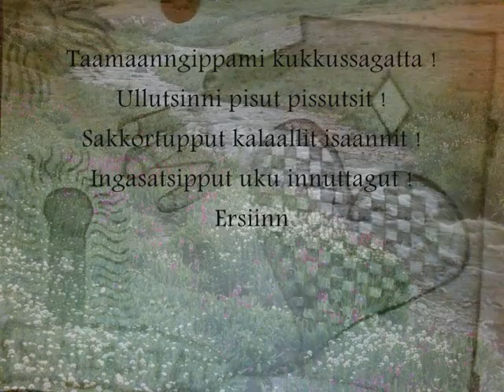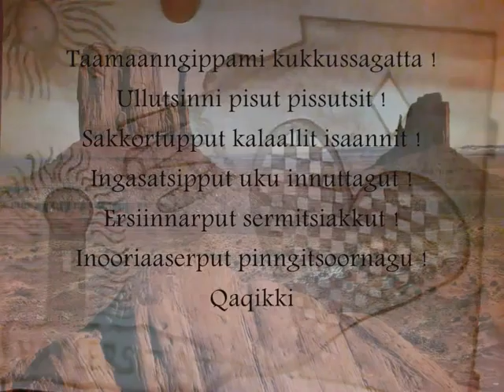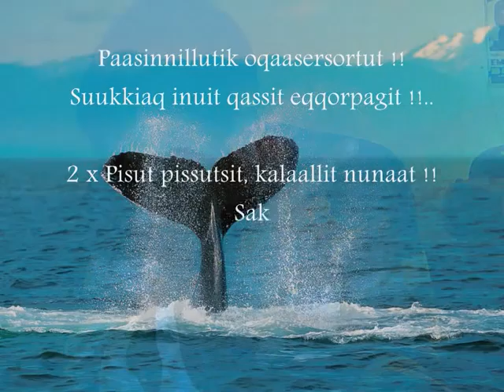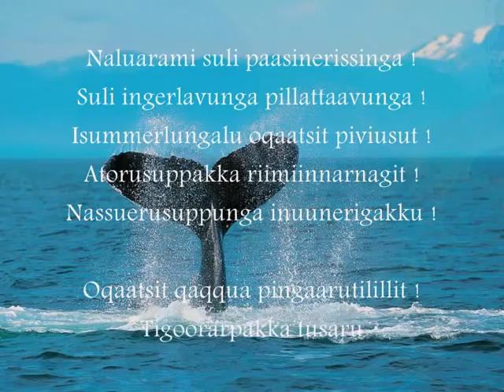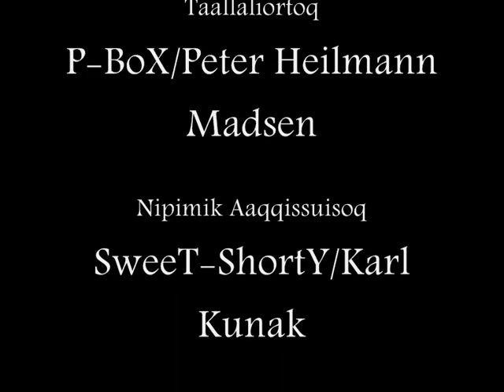Pisut amerlapput kalaallit nunanni.wmv